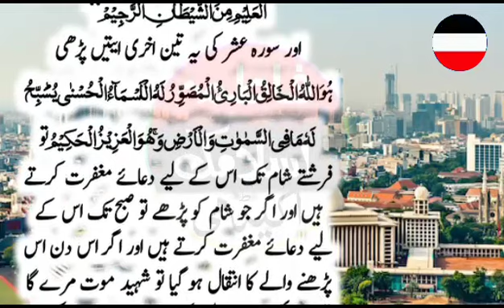Daily dua for every muslim! Subah Jo Ye Dua Parta Hai frishte Kahate Hain Allah is ko Abad Rakhna.